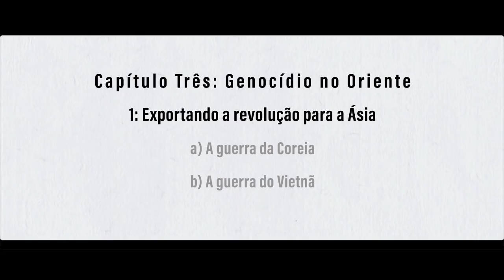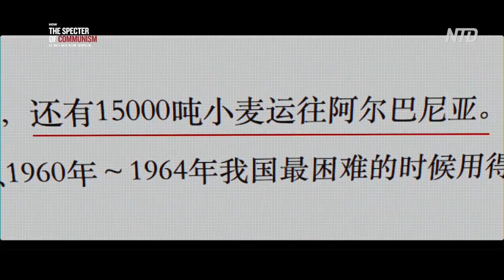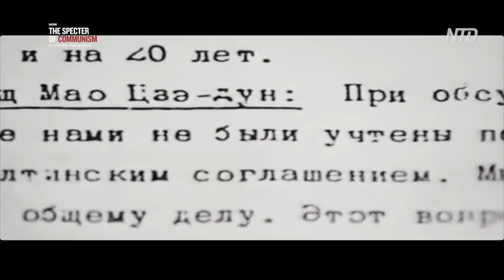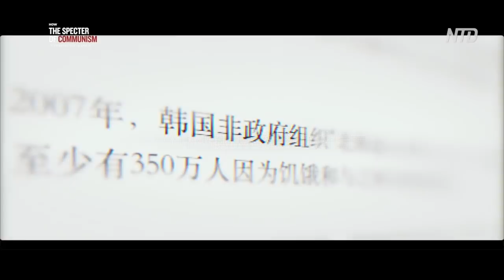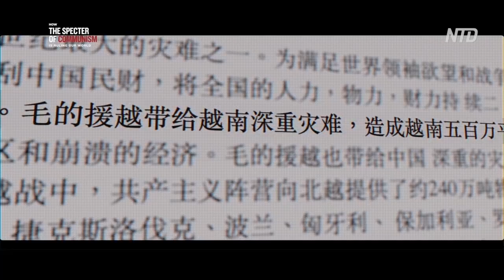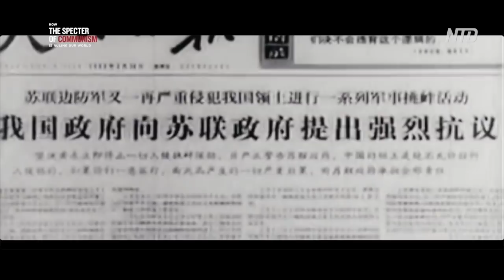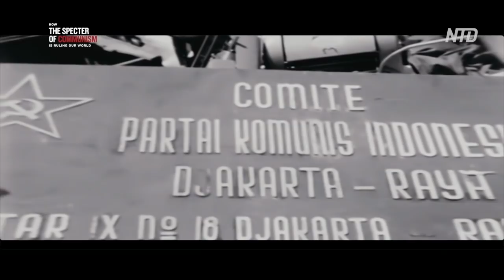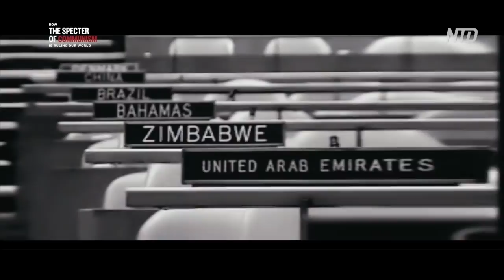Série Especial Ep.5: Exportação pt.1| Como o Espectro do Comunismo está Governando Nosso Mundo | NTD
A disseminação do culto comunista pelo mundo é sustentada pela violência e pelo engodo. Quando o comunismo é exportado de um país poderoso para outro mais fraco, a violência é a via mais rápida e eficaz. O não reconhecimento do caráter de culto do comunismo pelo mundo livre leva-o a tomar com leveza a exportação da ideologia comunista.

1. Exportando a revolução para a Ásia

A exportação da revolução pela União Soviética foi a verdadeira razão que possibilitou ao Partido Comunista Chinês conseguir tomar o poder. Em 1919, a União Soviética estabeleceu a Terceira Internacional Comunista, que tinha por objetivo exportar a revolução para o mundo inteiro. Em abril de 1920, Grigori Voitinsky, representante da Terceira Internacional Comunista, viajou para a China. Em maio daquele ano, foi estabelecido um escritório em Xangai, visando a preparar a formação do PCC.

Quase três décadas depois, o Partido Comunista Chinês não era mais do que um órgão do Partido Comunista da União Soviética, e Mao Tsé-tung recebia mensalmente a quantia de 160 a 170 yuans dos russos. Naquela época, o salário médio mensal de um trabalhador em Xangai era de cerca de 20 yuans.

A tomada do poder pelo Partido Comunista Chinês deveu-se em parte à infiltração do Partido Comunista nos Estados Unidos. Essa é uma das razões pelas quais o presidente Truman cortou o apoio a Chiang Kai-shek, enquanto os soviéticos continuaram a apoiar o PCC. Truman também decidiu se retirar da Ásia após a Segunda Guerra Mundial. Em 1948, os militares dos EUA deixaram a Coreia do Sul e, em 5 de janeiro de 1950, Truman anunciou que os Estados Unidos não mais interfeririam nos assuntos da Ásia. Essa não interferência incluiu a cessação da assistência militar a Taiwan, de Chiang Kai-shek, mesmo em caso de guerra entre o regime comunista da República Popular da China (RPC) no continente e a República da China (agora exilada na ilha de Taiwan).

Uma semana depois, o secretário de Estado dos EUA, Dean Acheson, reiterou a política de Truman e afirmou que os Estados Unidos não se envolveriam em uma eventual guerra na península coreana. Essas políticas anti-intervencionistas proporcionaram uma oportunidade para o Partido Comunista expandir a sua influência na Ásia, não obstante o fato de que após a invasão da Coreia do Sul pela Coreia do Norte, as Nações Unidas tenham enviado tropas para a região, e os Estados Unidos tenham mudado a sua política.

O Partido Comunista Chinês não poupou esforços para exportar a revolução. Além de treinar guerrilheiros em diferentes países, fornecer armas e enviar tropas para lutar contra governos legítimos, também ofereceu considerável aporte financeiro para insurreições.